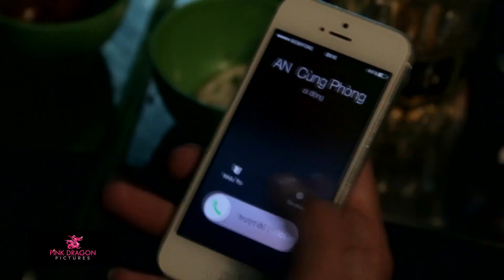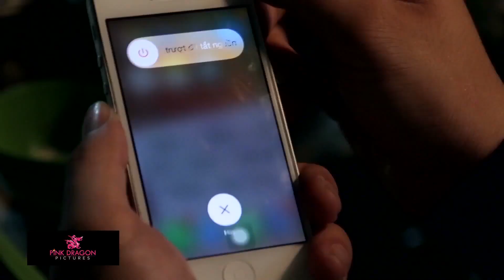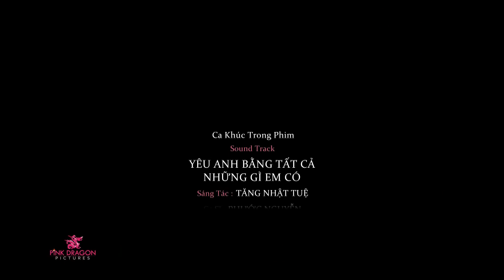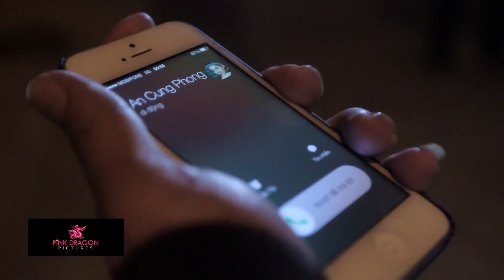TAO yêu MÀY & TAO không yêu MÀY - PiNK DRAGON PiCTURES.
Directed by RONY HOA
PiNK DRAGON PiCTURES.